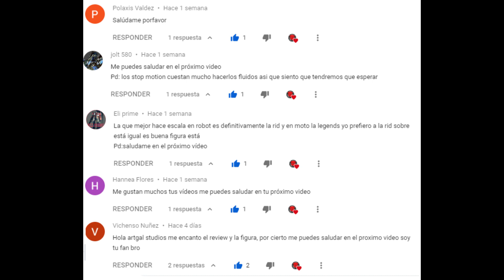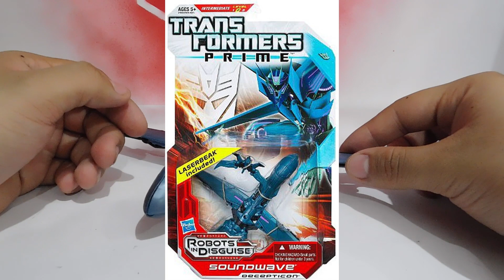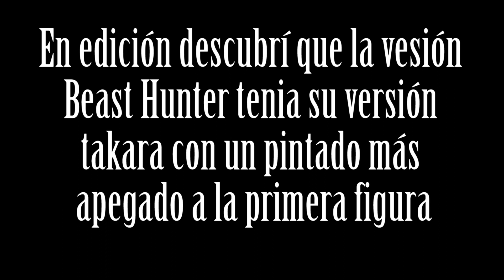TRANSFORMERS PRIME RID Deluxe Class Soundwave / Review Español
Que tal mi gente! cómo están? Espero que estén bien, recuerden compartir el vídeo a sus amigos y si son nuevos suscríbanse y si ya están suscritos activen la campanita un like se agradece a montón :D